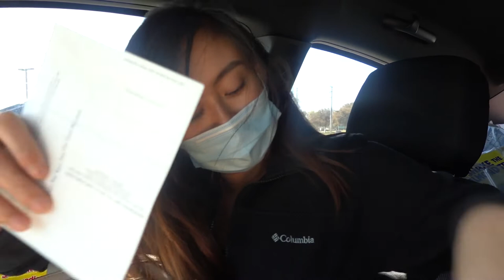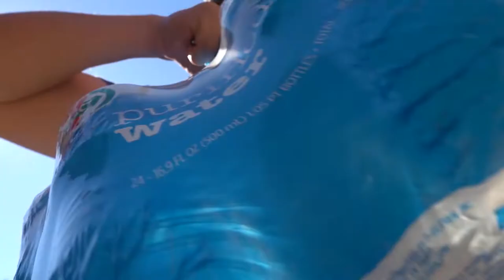MOVING IN FROM FLORIDA TO DALLAS | D&P Vlog 004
We are officially moving in. After 8 years of being apart, this is the first time that we are going to live in together.